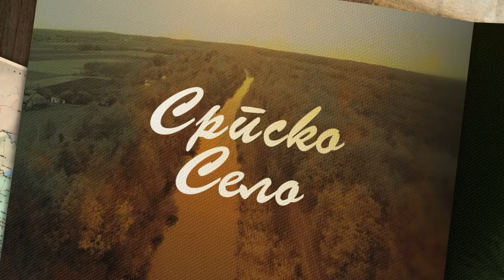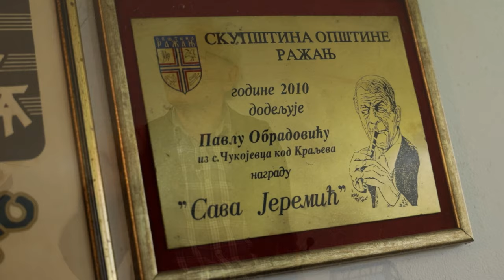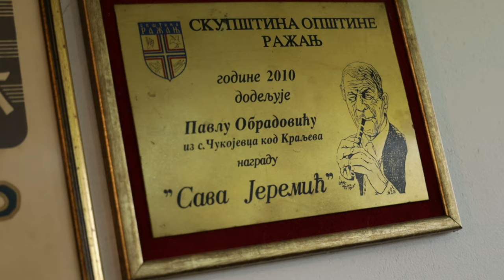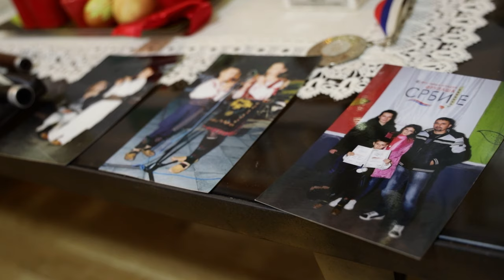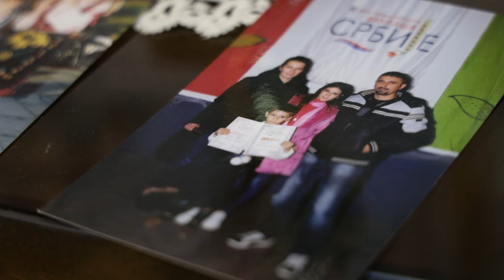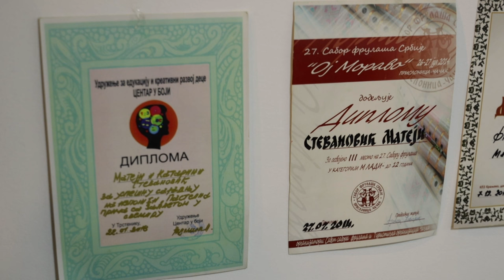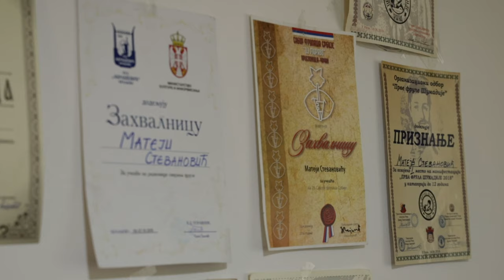Brend moga sela ep. 128 27.05.2022. Frula, Čukojevac, Kraljevo, II deo